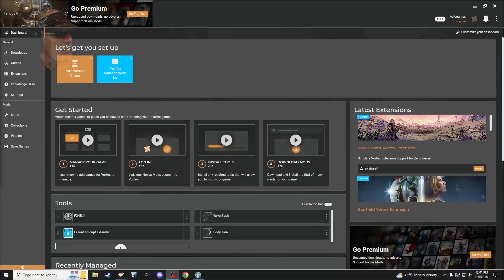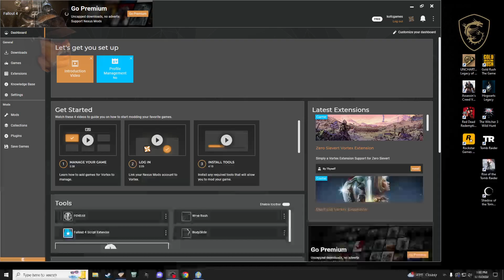sirtomasin streams to create awareness to save horses and farms!